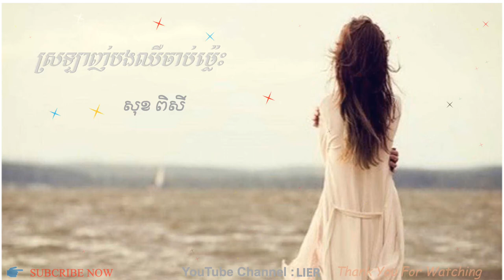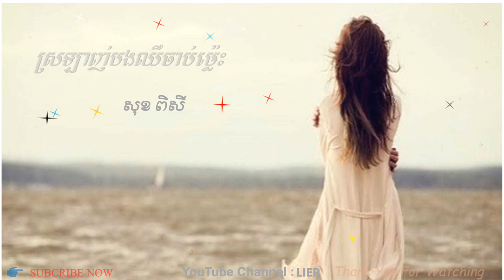ស្រឡាញ់បងឈឺចាប់ម្ល៉េះ Srolanh bong Cher Chab Mles By Sok Pisey